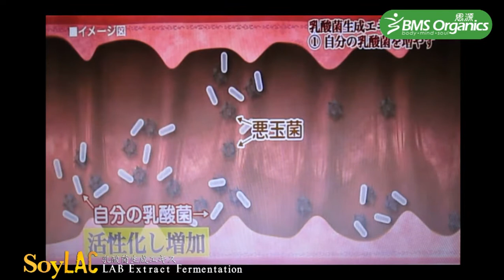SoyLAC -- Home for friendly bacteria 给益菌温暖的家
Gut determines the body health, a clean gut lays a strong foundation for general physical health. Like armies of soldiers on the battlefield, colonies of bacteria (good and bad) compete for rule over our gastrointestinal territory. SoyLAC contains LAB fermentation extract and LAB cellular material which help inhibiting the growth of "bad" bacteria while also promoting the growth of "good" bacteria. At the same time SoyLAC may help to clean up the "dirt" in intestine, in order to provide a safe home (intestinal environment) for "good" bacteria. Hence, it help to balance the gut flora, maintain a healthy intestinal environment and enhance intestinal immune functions.
*LAB = Lactic Acid Bacteria

肠道决定健康，拥有干净的肠道是迈向健康的第一步。我们肠道内的细菌（益菌与害菌）有如战场上的士兵，势不两立，互相抗衡以霸占地盘，即我们的肠道环境。SoyLAC含有¬乳酸菌发酵萃取物与乳酸菌细胞物质，帮助抑制坏菌的繁殖同时，也清理肠道中的"污垢"，提供益菌一个安全的家（肠道环境）以帮助益菌繁殖成长，继而平衡肠道菌群，维持肠道环境的健康并增强肠道免疫功能。